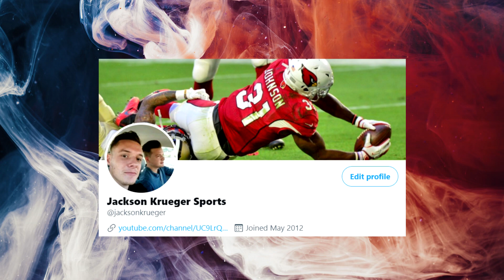Film Study: What Richard Sherman Brings to the Tampa Bay Buccaneers